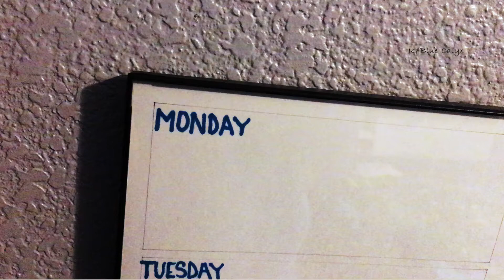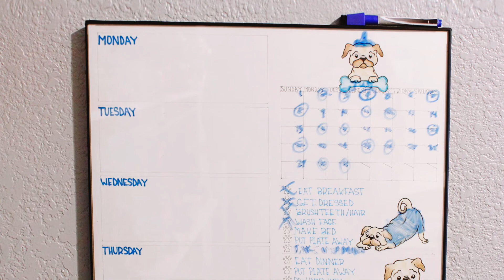How to make a Pug theme chore chart for your kids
Today I show you how to make a Pug theme chore chart for your kids. My son is getting older and so giving him responabilities  and keeping track is getting little tough for me, not him lol.